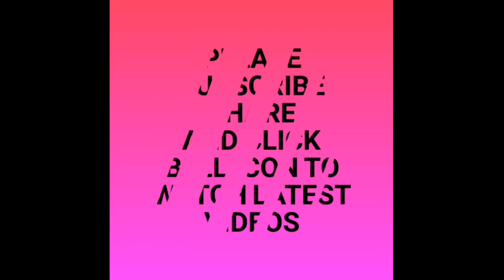आसान तरीके से बनाएं चौकोर पायदान#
how to make a beautiful woolen door mat easy way at home#
woolen door mat#
simple door mate#
homemade doormat#
knitter & crafter poonam#